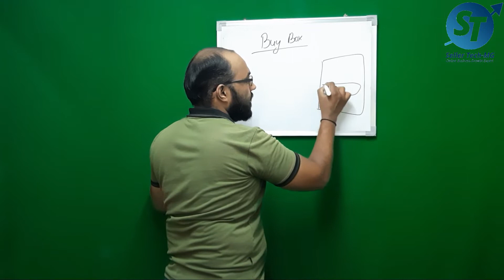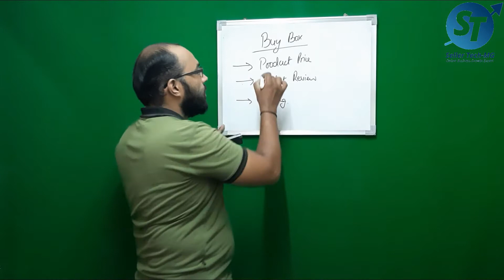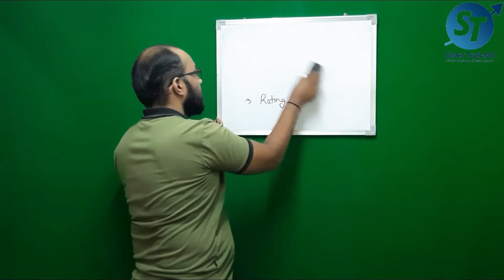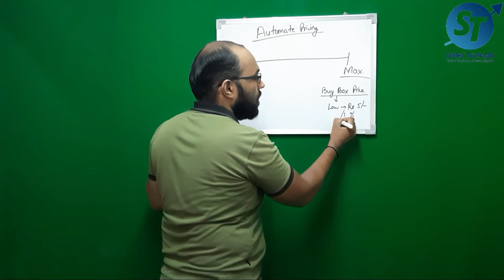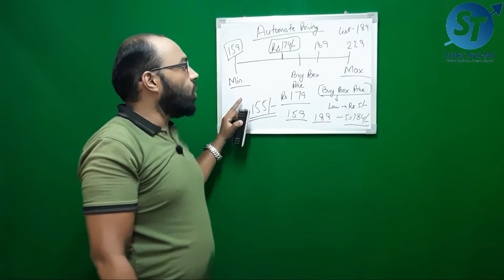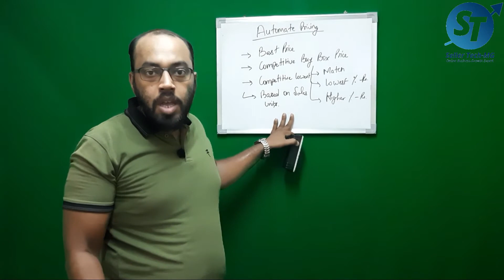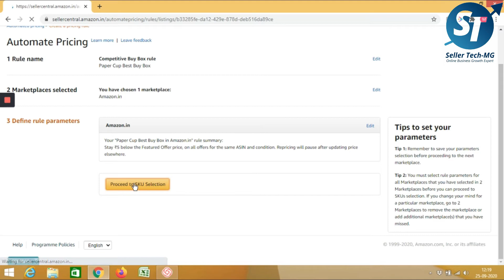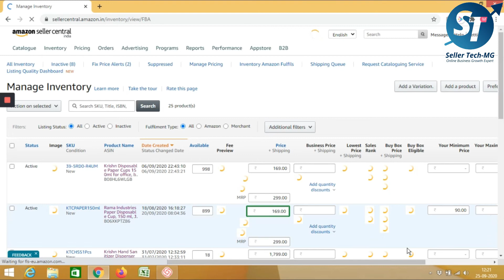How to Win Amazon Buy Box || What is Automate Pricing and How to set || Step by Step Complete Gyan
Lets ;earn about Automate pricing and how to set on your listing and what is Buy Box and how to win it.

If you haven't started selling your products on amazon then start today by clicking the below link :

Gear Used:

Boya Mic M1

Tripod for Phone and Camera

Samsung M31s

Thanks
Manish Goel (MG)